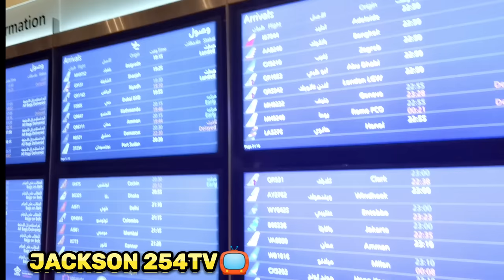WATANYONGWA NA AKUNA KUONGEA, SERIA YA SAUDI IKO VERY CLEAR!😭🙆‍♂️